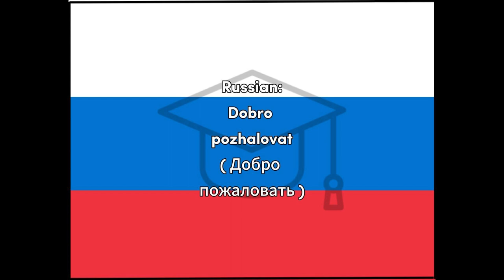Dobro Pozhalovat - Russian for Welcome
Word for Today translation for fun and easy learning and education, Welcome, Russian